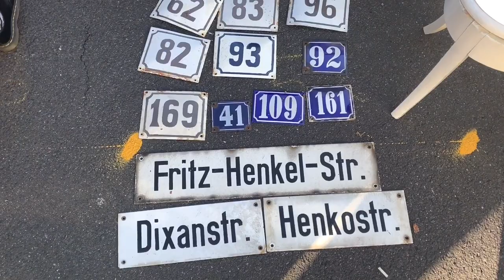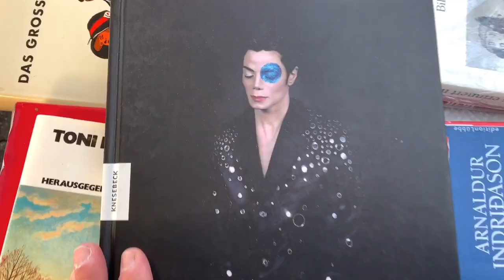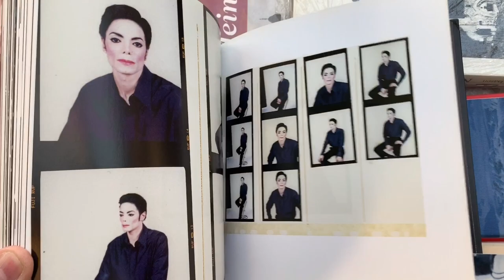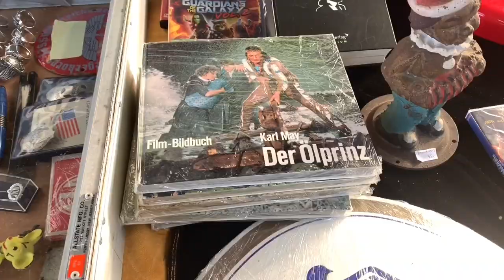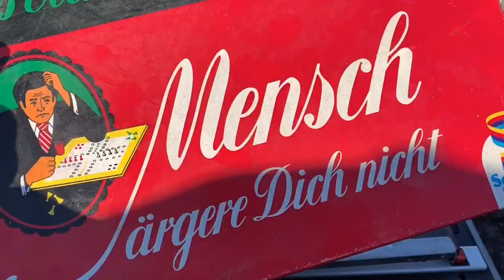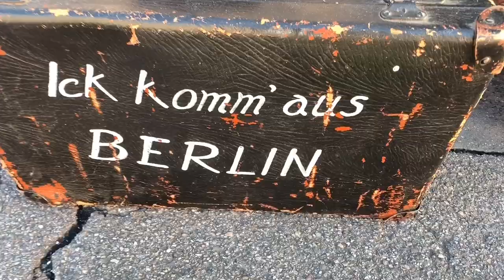Visiting a flea market in Duesseldorf Germany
i went to a big flea market in Duesseldorf nordrheinwestfalen